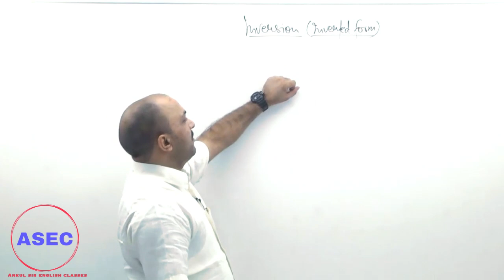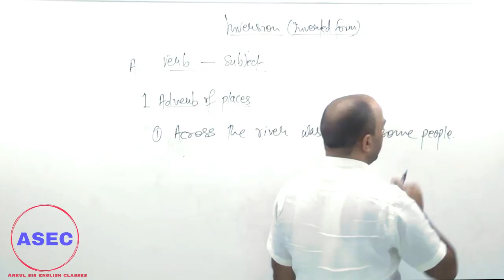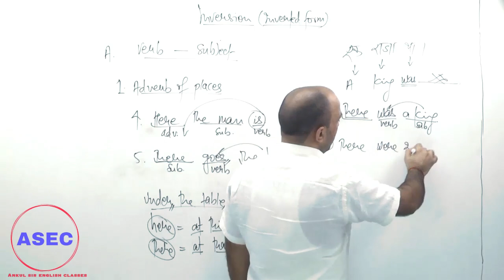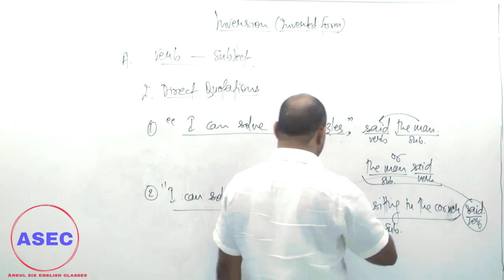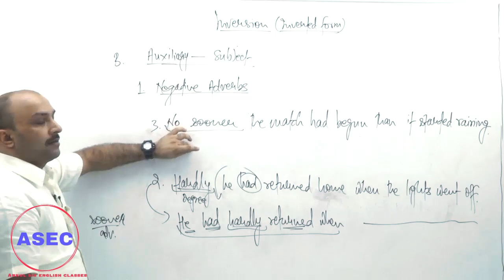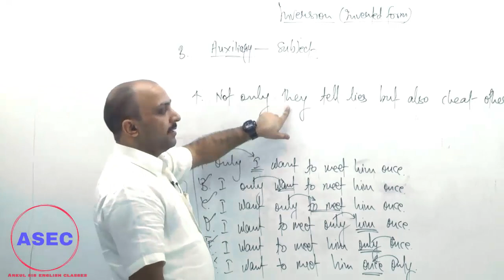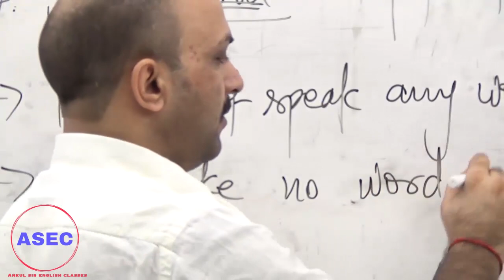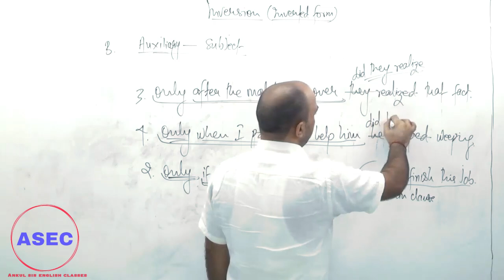INVERSION PART 01 || ENGLISH CONCEPTS & USAGE || CGL, CPO, STENO, NDA, CDS, CAPF || ASEC ENGLISH